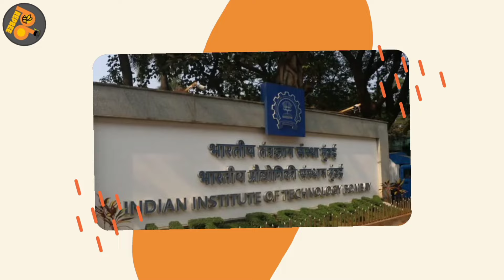Mock Interview (PI) for B-Schools | Crack MBA Interviews | Free Mock PI #01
🏹 Crack MBA Interview 💫
@Prepbee Presents Free_Mock_PI session of the season!